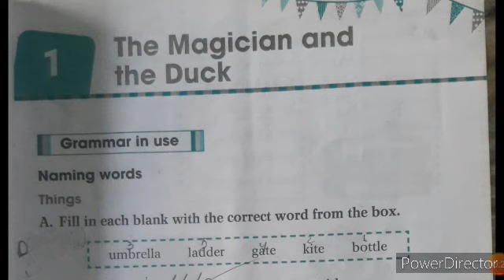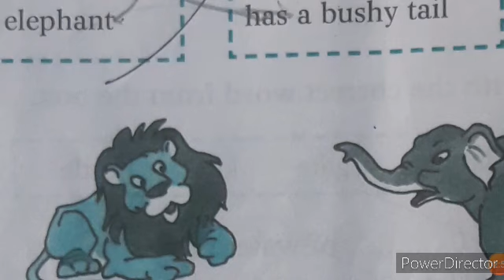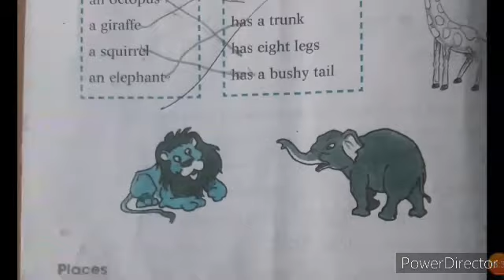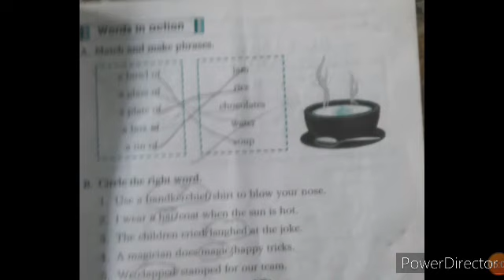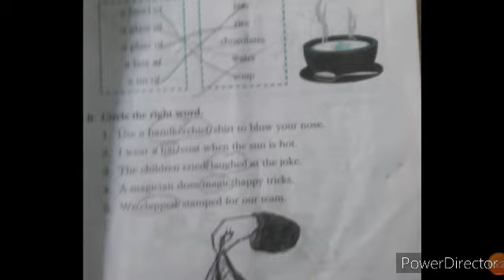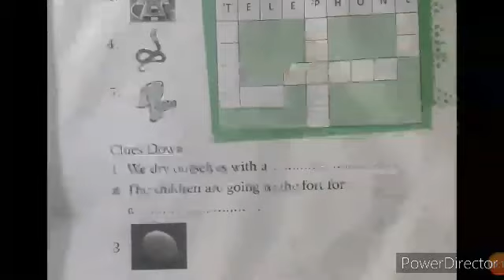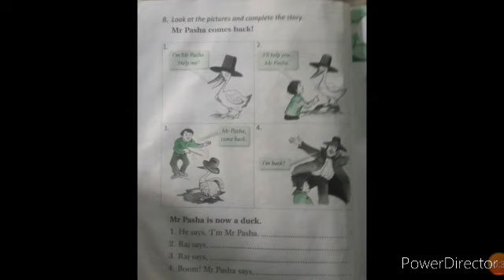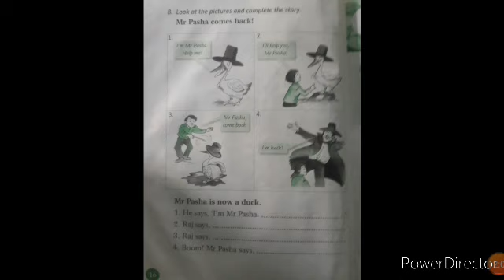English Workbook | Class 2 | Magician and the Duck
These are the links of  other lessons.
Reference Book
New Learning To Communicate
Class 2  English Workbook
Lesson 1
1. The Magician and the Duck

 Bishwanath Chakravorty: AC no.

A.
1. bottle
2 kite
3.umbrella
4. gate
5. ladder

B.
a lion-has a mane
an octopus--has eight legs
a giraffe-has a long neck
a squirrel-has a bushy tail
an elephant-has a trunk

C.
1 purse
2. dustbin
3. cupboard
4. pocket
5 kitchen

WORDS IN ACTION

A. a bowl of soup
 a glass of water
a plate of rice
a box of chocolates,
 a tin of jam
B.
handkerchief
hat
laughed
magic
clapped
mahe

C
Do these YOURSELF

E.
 Clues Across
1 telephone
4 snake
5 leg

Clues Down
1 towel
2 picnic
3 eggs

F. 1. My friends, Ajay and Rina go to
Champion School.
2. They live in Lily Lane.

WRITING PRACTICE
1. Help me!
2. I'll help you, Mr Pasha.
3. Mr Pasha, come back.
4 I'm back!

The Magician and the Duck/Solutions/English Course Book L-1

What Are Those Boys Doing ?L2

The Freshly Baked Cake. L 3

Pariha's promise L. 4

Where's Toby/Solutions L 5

Q. and Ans. of New boy L 6

Hari and the Fairy L 7

Cats sleep anywhere POEM

A Good  Citizen L 8

A Brand New Smile L 9

Raju rides to School L 10